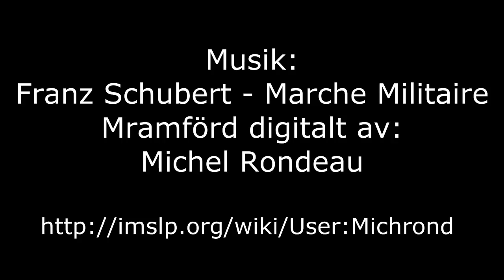Gjutning av grund till Eclipse på Gröna Lund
En mörk 20:e December kommer betongbilarna för att gjuta fundamentet till Eclipse. Är man smabb hinner man räkna hur många bilar betong som gick åt till fundamentet.

Filmen är filmad från uppdraget i Jetline med en GoPro Hero2